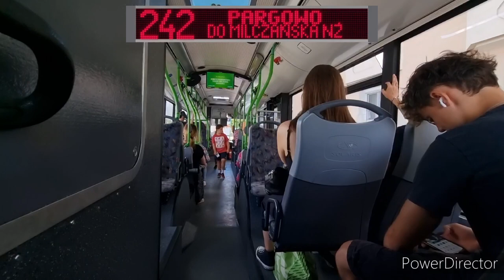[WNĘTRZE] Linia 242 Szczecin Plac Kościuszki - Milczańska N/Ż Solaris Urbino 12 III #10837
Lista Przystanków:
Plac Kościuszki
Narutowicza
Szwoleżerów
Plac Szyrockiego
Mieszka I
Milczańska N/Ż